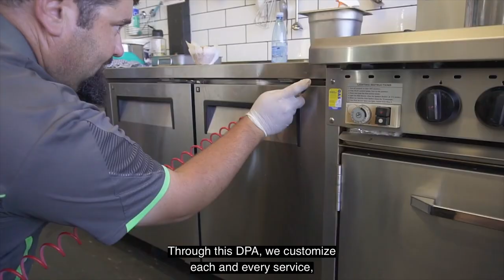Targeted Pest Solution Special Online Offer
Uuggghhhh, I have spiders! If this is you, then we have the pest control solution for you. If you have a disastrous cockroach, silverfish, ant, spider or even rodent infestation and you need to get rid of them fast, Suburban Pest Management's Targeted Pest Solution is the right product for you. Choose to get rid of one of these pests for special package offer price or upgrade to a Complete Pest Solution which treats cockroaches, ants, silverfish, and spiders for a small upgrade price. Book online or give SPM a call on 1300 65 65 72 today.